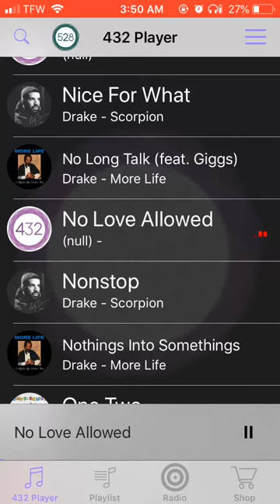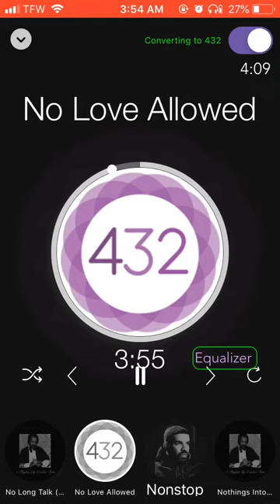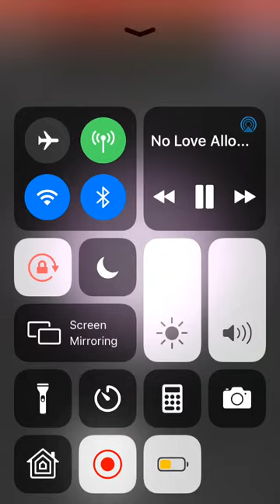Rihanna -No Love Allowed (432hz)